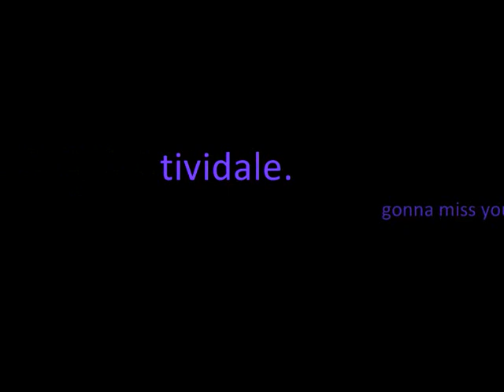tividale high 2004-2009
year 7, to year 11. Best years ever tbh (:
so manyy memories and that,
Like when Kaytee got stuck Behind the bus door and i couldn't stop laughing.
and when myles fell off he's chair in sience,
Funny Dayyysss Mann .. Gunna Miss them :')